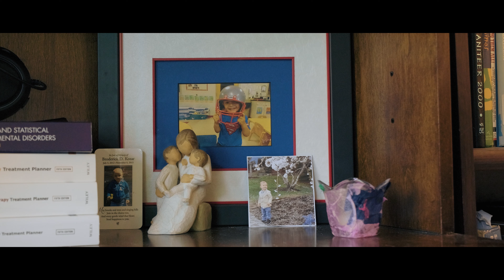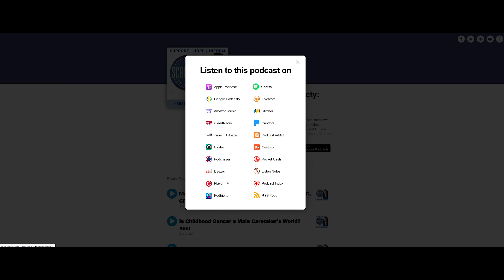Living with Scanxiety: About Us by Rosaria Kozar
This video explores Living With Scanxiety as more than just the Cancer Podcast for listeners. Rosaria Kozar explains how it offers support and acceptance for caregivers of those with a child that has cancer. We are community-based support for the AYA cancer community and the pediatric cancer community. I was directly impacted by childhood cancer and understand the ups and downs and the importance of family values.